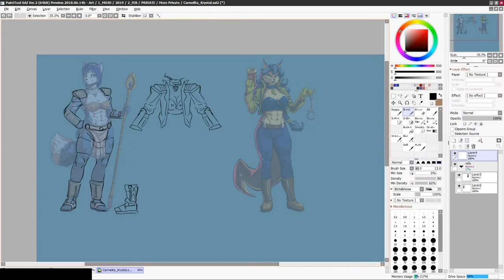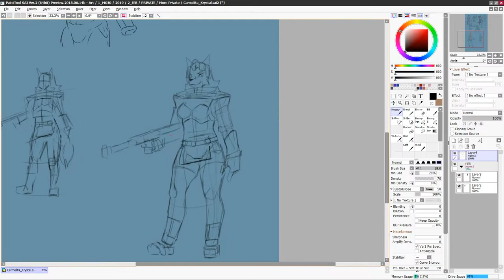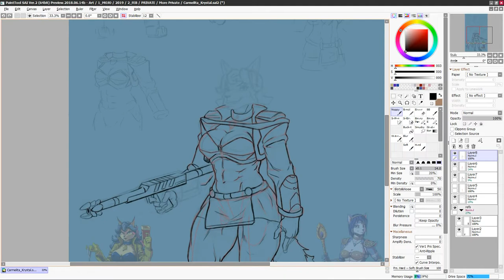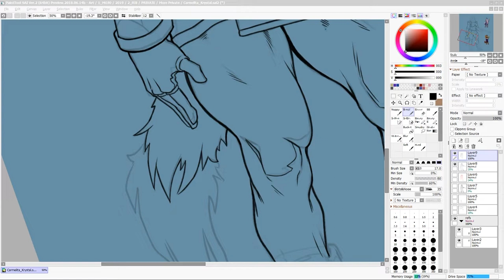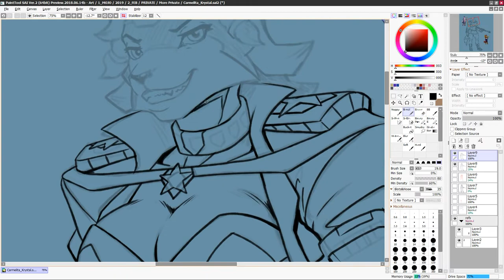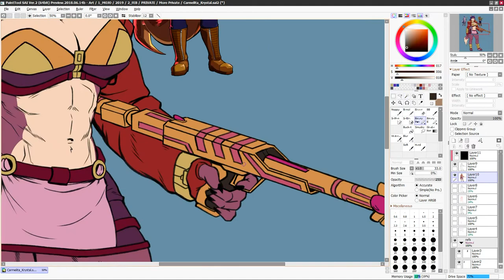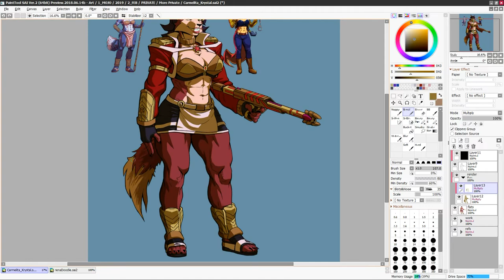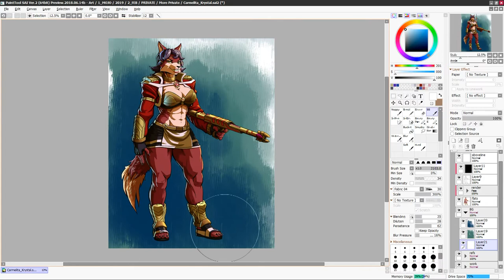Trifusion // Krynalita (Krystal + Carmelita Fox)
Drawing a fusion of Krystal and Carmelita Fox.

Goodish Art, Badish Audio.